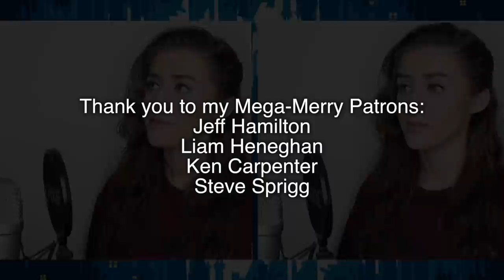Feed The Birds (MARY POPPINS) | Georgia Merry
**Make sure that you have pressed the little bell symbol so you have NOTIFICATIONS turned on for my channel which means you will be notified everytime I upload a BRAND NEW video!**